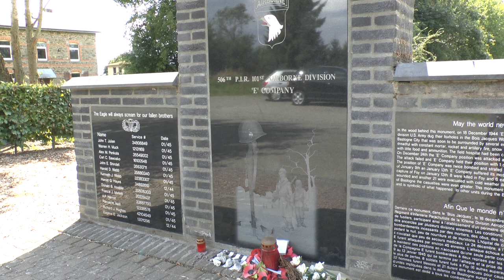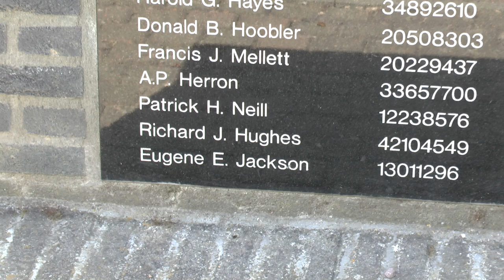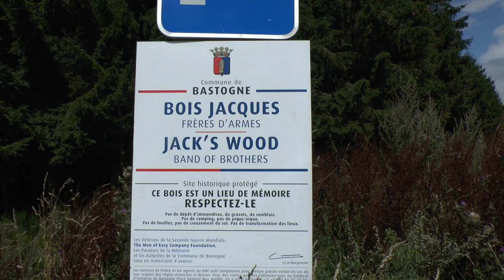Band of Brothers: From Foy to the Easy Company Memorial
So how far from Foy were Easy during the seige of Bastogne?  In this video I drive from the centre of Foy approx south heading towards Bizory.

The Bois Jacques, the area of forest held by Easy Company is located about 400m from the edge of Foy on slightly higher ground.  The video finishes about 1km at the Easy Company Memorial.

GPS Info:
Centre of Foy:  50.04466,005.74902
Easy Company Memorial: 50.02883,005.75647